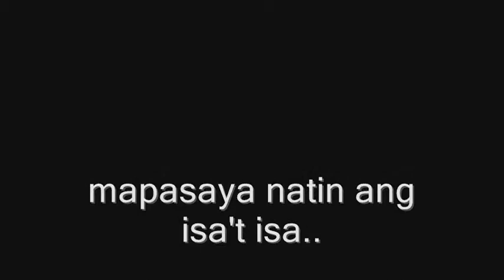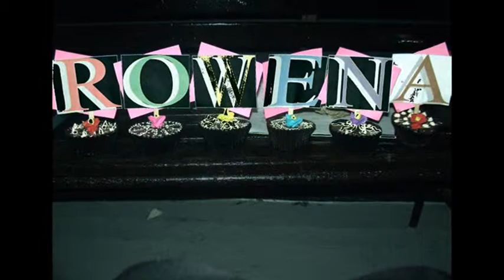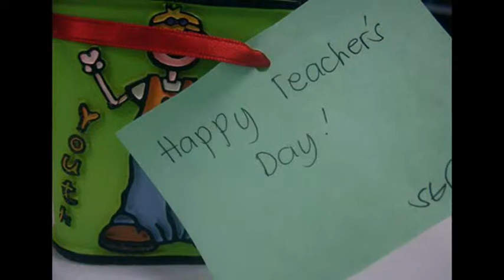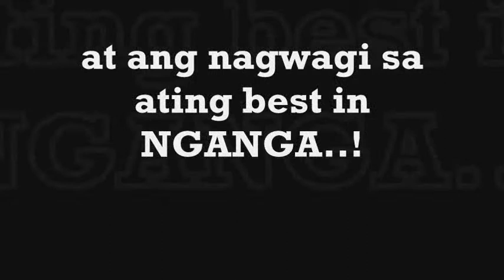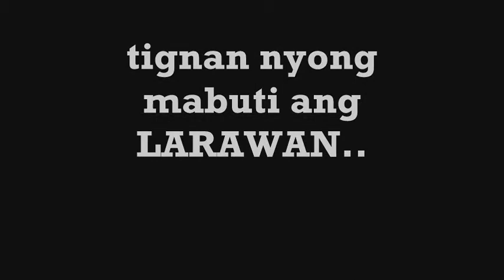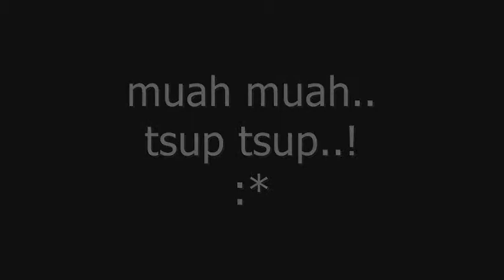III-SAINT EUSEBIUS batch 2011 to 2012